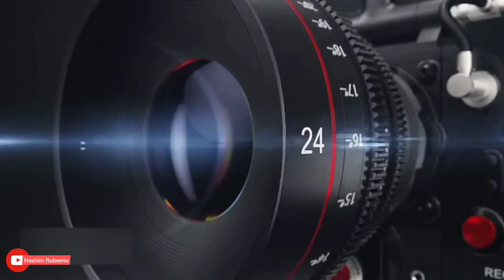Nabidina Duff Practice || Thaqwa Masjid || Eid milad Un Nabi Coming Soon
Nabidina Daff Practice || Thaqwa Masjid ||  Eid milad Un Nabi Coming Soon